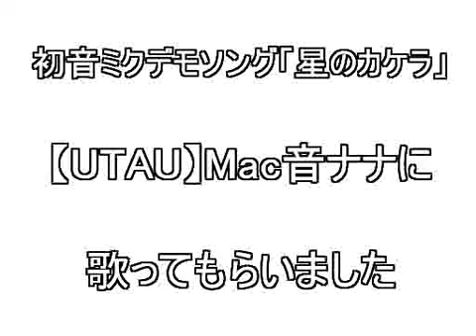【UTAU】Macne Nana ~ 星のカケラ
Singer :Macne Nana
Song : 星のカケラ
nm6597554